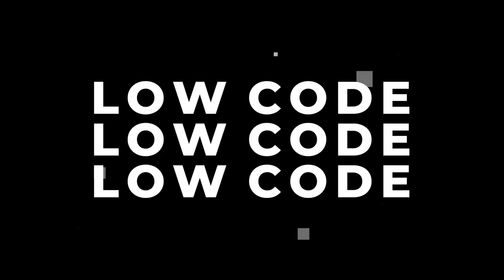No Code : Comment agir comme un Product Designer ?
Comment arriver à agir et penser ses interfaces no code comme un Product Designer lors qu'on est Product Builder ?

C'est cette question que nous allons essayer de répondre durant cet épisode.

L'UX et l'UI est souvent un point qui est mis de côté par un grand nombre de Product Builders qui préfèrent se mettre à la technique. Toutefois, avoir des bases sur ce sujet ainsi que comprendre le rôle d'un.e Product Designer dans une équipe Produit est un point clé pour créer des équipes professionnelles sur les outils no code.

Pour parler de ce sujet, j'ai invité Romain Hetzel, CEO de TallBird, Designer confirmé et formateur chez Uncode School.

Ensemble, nous allons décortiquer les clés à connaître sur le Product Design lorsqu'on est Product Builder.

On s'attarde également dans la dernière partie de ce podcast sur le statut de freelance où Romain te donne les meilleurs conseils pour évoluer dans cet environnement (pricing...)

Bien évidemment, tu peux directement aller aux hapitres qui t'intéressent :

00:00 : Introduction
01:38 : Présentation de Romain et TallBird
22:54 : UX/UI : qu'est-ce que cela signifie ?
32:00 : UX Design et Product Designer : quelle différence ?
38:35 : Les outils des Product Designers
47:49 : Comment les Product Designers peuvent utiliser les outils no code ?
57:47 : Quel niveau faut-il pour démarrer sur les outils no code pour un.e Product Designer ?
01:04:41 : La place des outils no code dans la communauté Product Design
01:09:04 : Comment se former aux outils no code lorsqu'on est Designer ?
01:12:50 : Création de son entreprise TallBird
01:25:48 : Comment définir son tarif en tant que freelance ?
01:33:54 : Conseils pour réussir en tant que Product Designer
01:38:54 : 3 ressources pour progresser
01:42:59 : Conclusion & suite

Si tu veux en savoir plus sur la mise en place d’équipes no code pour tes projets, tu as toutes les infos dessous ou bien tu peux nous laisser un commentaire.

On se retrouve dans le prochain épisode !

Pour en savoir plus sur l’écosystème no code 👇👇👇

Pour se former

💌 La newsletter NoCode Station pour tout connaître de l’actualité des meilleurs outils no code

Pour trouver un job no code en tant que Product Builder

Les meilleurs outils pour créer vos applications No Code

➡️ Notion, l’application phare vous permettre de gérer comme un boss tes équipes et leur productivité

➡️ WeWeb, la solution headless no code pour créer des webapps incroyables